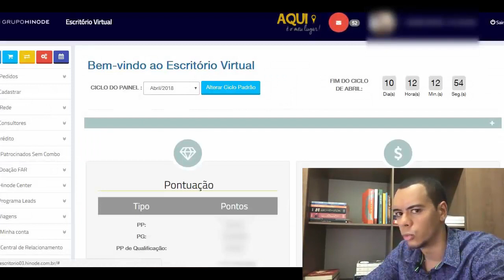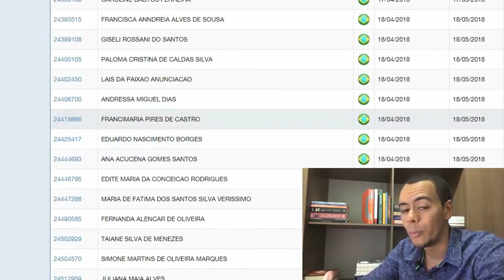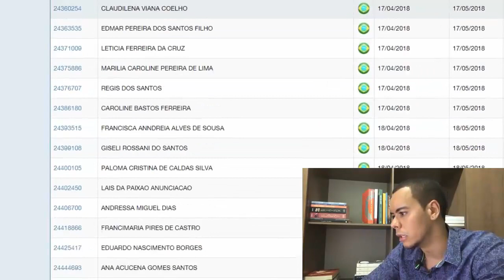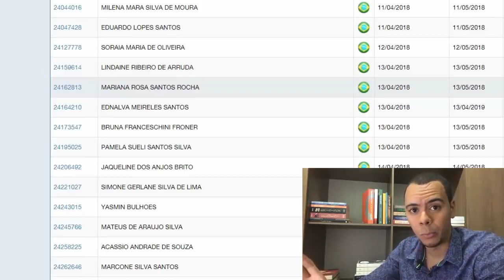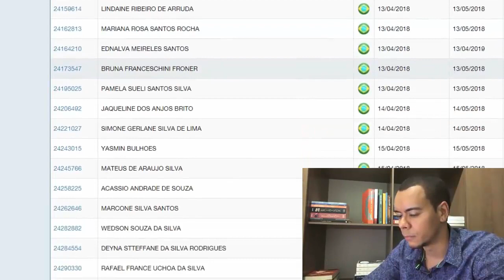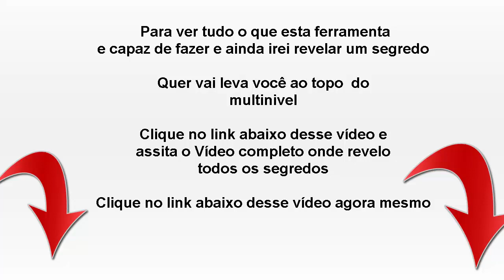Como cadastrar pessoas no MMN internet - 10x mais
A magia do Marketing Multinível acontece quando aprendemos Como cadastrar pessoas na hinode pela internet - 10x mais   a melhor forma de atrair pessoas para a nossa equipe e trabalhando com as ferramentas correta.

Nesse neste vídeo irei te mostrar Como cadastrar pessoas na hinode pela internet - 10x mais , nosso intuito será destacar quais são as principais habilidades e ferramentas que um profissional de Marketing Multinível deve ter para cadastrar pessoas na Hinode e aumentar a sua equipe.

Se você deseja subir de nível e ganhar mais com a Hinode, continue assistindo este vídeo.

Aprenda também como cadastrar novas pessoas todos os dias pela Internet e o melhor tudo no automatico.

Talvez você esteja se perguntando  Qual é a coisa mais importante que devo fazer para atrair mais pessoas?
Pois bem, a primeira coisa que você deverá desenvolver será
Que tipo de ferramenta correta.

Afinal de contas, o sucesso chega aos mais capacitados – aos verdadeiros profissionais!